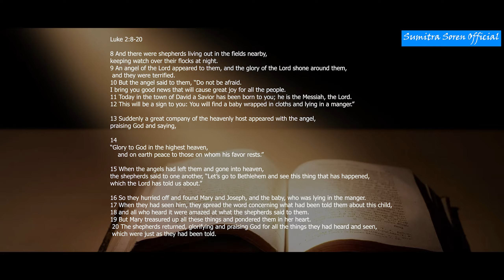BATHAN TANDI...|| RAJU SOREN & SUMITRA || NEW SANTHALI CHRISTMAS SONG|| 2021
CAST - PAPU PANKAJ & ROSE
 LYRICS - Sr. DOLORES MURMU
 SINGER - RAJU SOREN & SUMITRA
 CAMERA - ARYAN KISKU
SOUND- SAHEB MARANDI
EDIT - SAILEN MARANDI
CHOREOGRAPHER - USHA